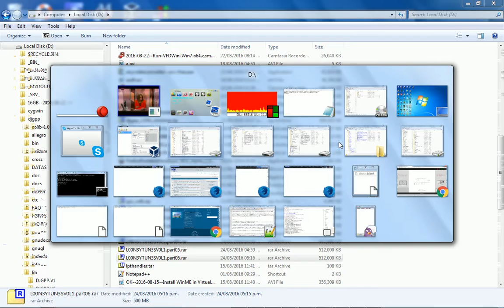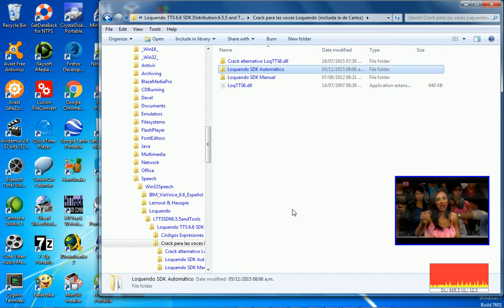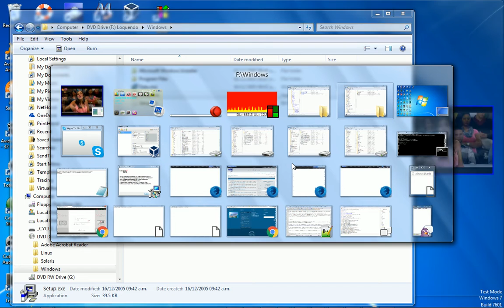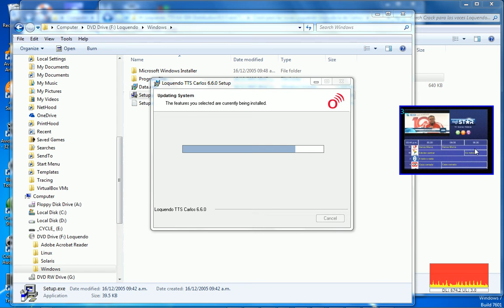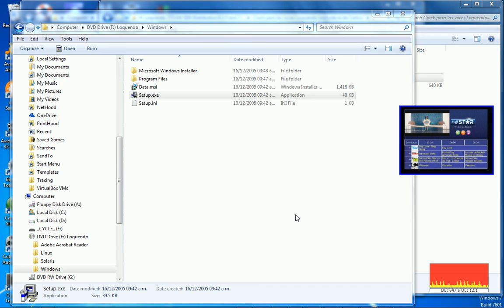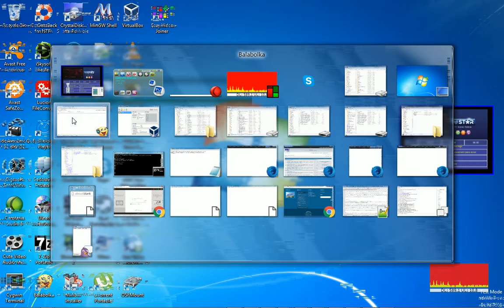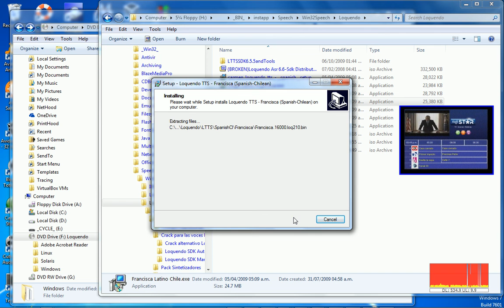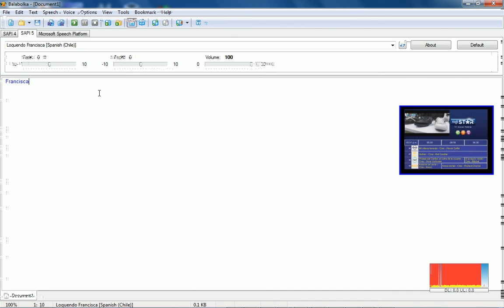Instalar voces de Loquendo 6.5 y 6.6 en Windows XP o 7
Este video muestra cómo instalar varias voces de Loquendo 6.5 y 6.6.